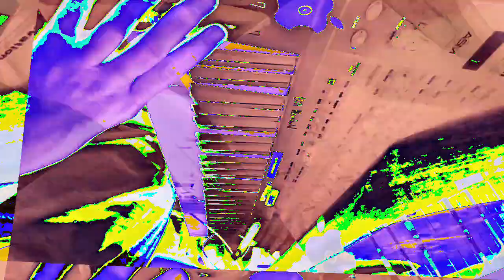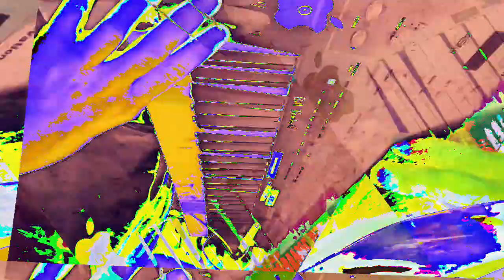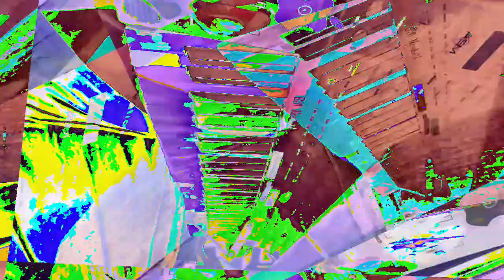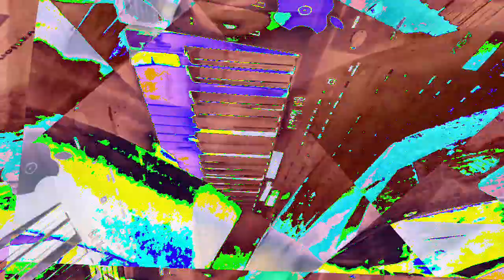[EPILEPSY WARNING] Movie 23 01 10 16h22m19s *Photosensitivity Warning*